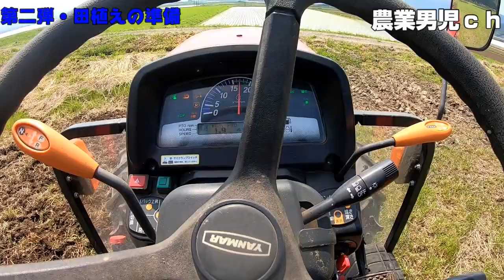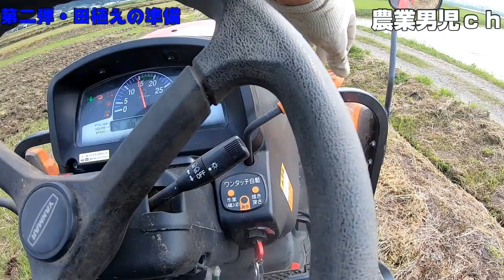【荒おこし】田んぼに行けんじゃん！炎上覚悟の強行突破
コメントありがとうございますm(__)m
返信遅くなりますが必ず読ませていただいてます